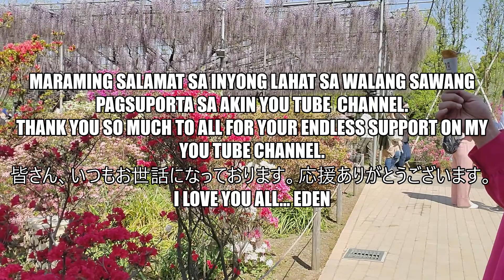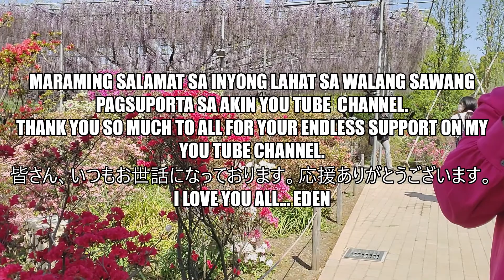MY WAY OF CELEBRATING MY SPECIAL DAY | EATING WISTERIA ICE CREAM | ASHIKAGA FLOWER PARK IN TOCHIGI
Sharing my way of celebrating my special day . I love flowers. My fabulous celebration ! for me is just visit the park and enjoy viewing the beautiful flowers all day long.
I hope you'll this video.